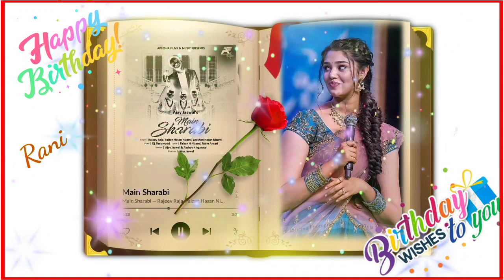Happy birthday to you Rani